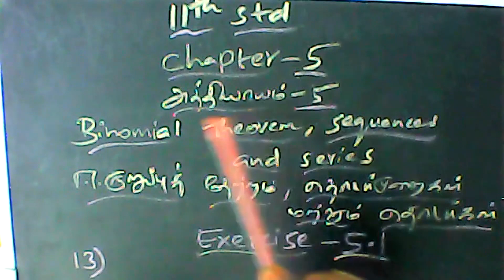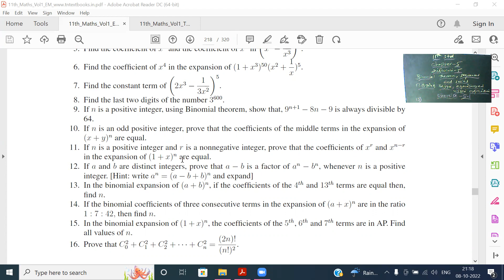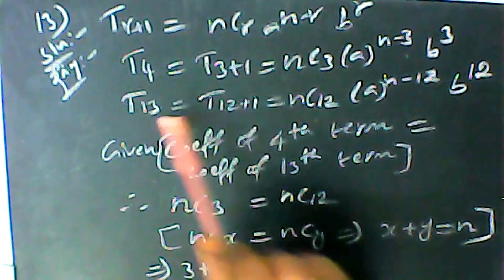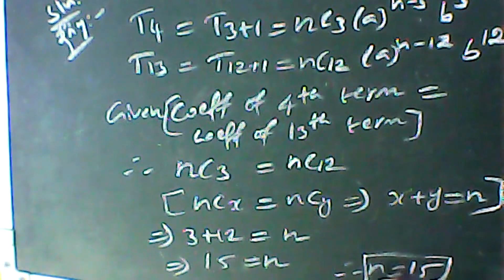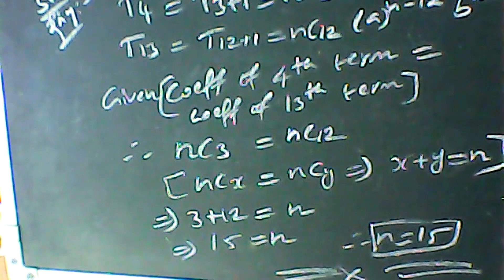(11th Maths TN) Binomial Theorem, Sequences And Series Ex 5.1 Sum 13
Binomial Theorem, Sequences And Series Ex 5.1 Sum 13